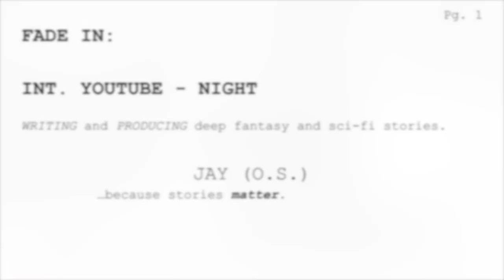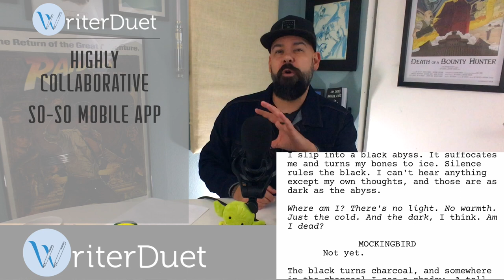Best Screenwriting Software for Mac - 4 Screenwriting Software Reviews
Which screenwriting software should YOU use? Jay reviews Final Draft, WriterDuet, Highland 2, and Slugline!

In this video, Jay breaks down four screenwriting software programs for Mac and IOS: Final Draft, Highland 2, WriterDuet, and Slugline. Having used all of them, he points to what he values from each screenwriting software option. Is Jay's favorite screenwriting software the best for YOU? Check out the comparison chart as well.

HOW TO WRITE AND PRODUCE YOUR OWN STORIES
On the Reclamation Society's Fantasy Storytelling YouTube channel we break down the process of writing and producing stories. Jay Sherer (writer, producer, and co-founder of several startups) talks about what he's learned from self-publishing the Amazon Top-selling Novel TIMESLINGERS, co-writing and co-producing the short film, STAR WARS: RIVALS, and co-writing, co-directing, and co-producing the full-cast audiobook, DEATH OF A BOUNTY HUNTER.

SHOWS
- New LIVE Shows Every Friday

- Fiction Writing: How to Find an Avid Audience as a Writer
- Fiction Writing: How to Write a Concept that Sells (Coming Soon!)